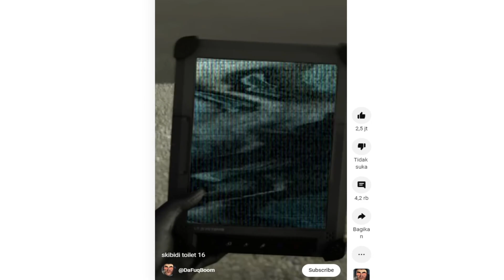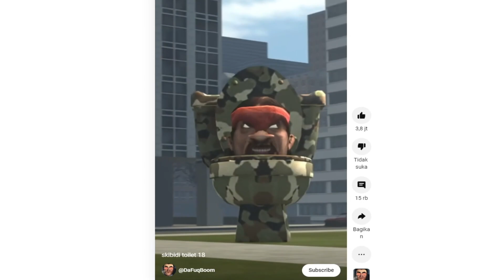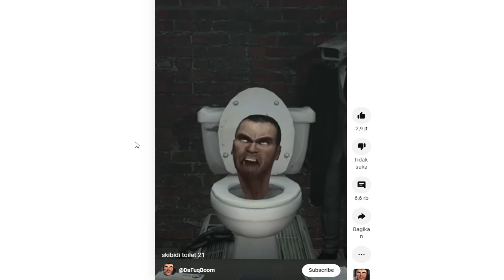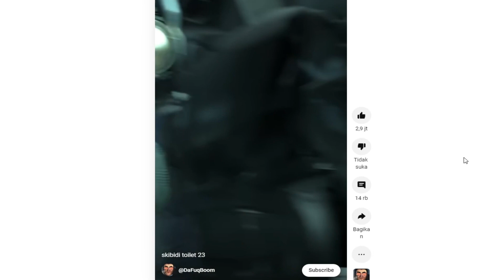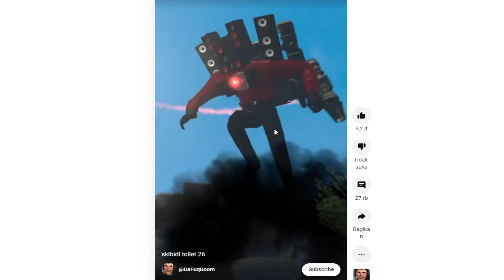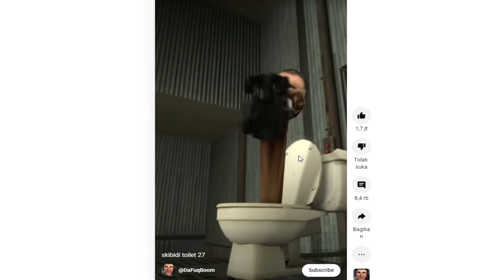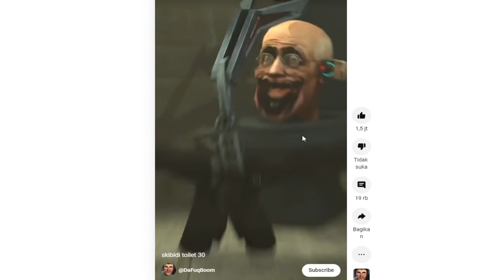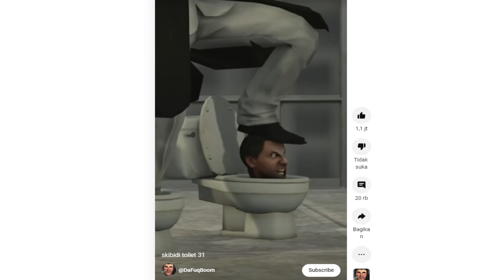REACTION SKIBIDI TOILET VIDEO VIRAL TERNYATA MAKIN KEREN BANGET GUYS EPS 16-31